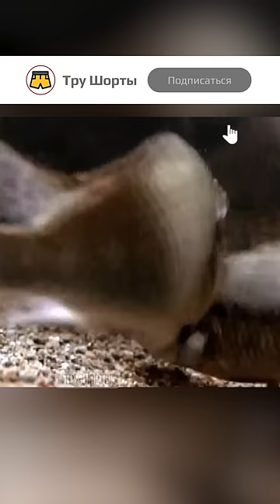Паразитический нерест. Сом кукушка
Синодонтис многопятнистый, или сом-кукушка (Synodontis multipunctatus) – пресноводная рыбка из семейства Перистоусых сомов. Самки подбрасывают свою икру другим видам рыб, которые, ничего не подозревая, ухаживают за чужим потомством. Такое явление носит название паразитический нерест.